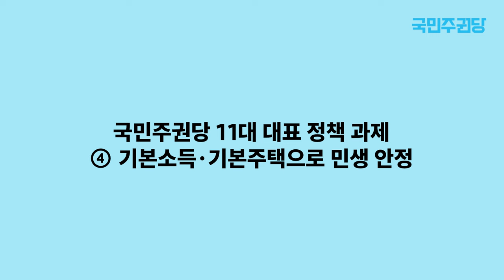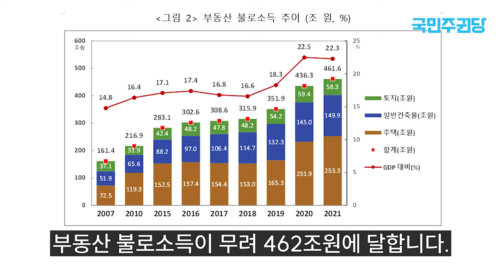국민주권당 11대 대표 정책 과제④ 기본소득·기본주택으로 민생 안정